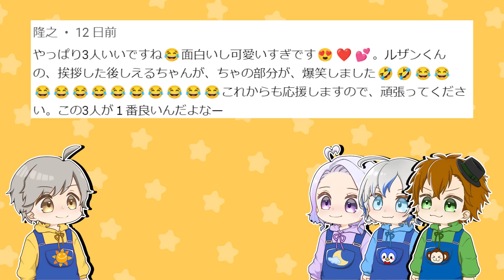ホントはみんな正義のヒーローだった！？悪者を退治してトモダチを救い出せ！【 マイクラ / まいくら / Minecraft 】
今回はみんながスーパーヒーローだったお話！みんで世界を救い出せるかな？

★へびになって敵を食べて大きくなるロブロックスで1位を目指した結果！？🐍【 ROBLOX / ロブロックス 】
★ネズミになったら白い猫が襲って来た！？街の生活と田舎の生活はどっちがいい？🐭🐭「街のネズミ田舎のネズミ」【 昔話シリーズ 】【 マイクラ / まいくら / Minecraft 】
★絶対に気づかない超豪華な隠し部屋が大量にある秘密基地を作ろう！🤫【 マイクラ / まいくら / Minecraft 】

出演者情報
◆しえる◆

【編集者チーム】
編集長
●☻㌨SAN●

【サムネ作成】
●にゃかまる●

【Special thanks】
●AKIWo●